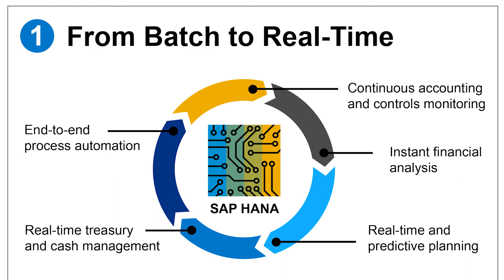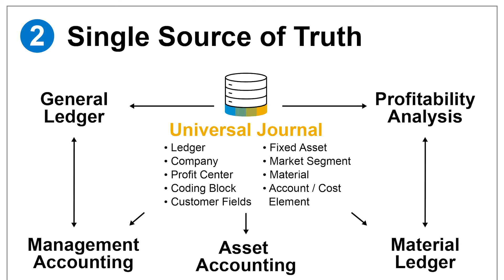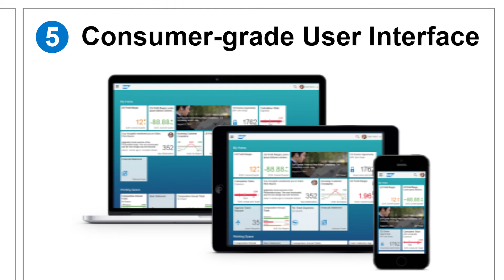SAP S/4HANA in Two Minutes: The Top 5 Benefits of SAP S/4HANA for Finance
Discover the the top 5 ways SAP S/4HANA can help you transform your finance department.